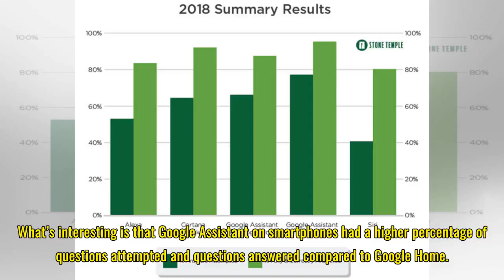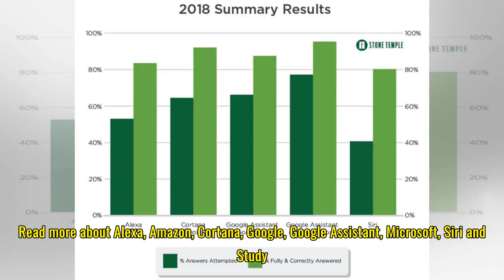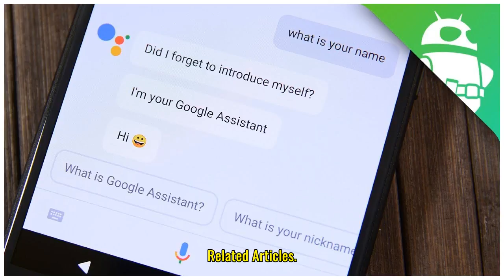Study Finds Google Assistant Is The Most Accurate Amongst The Competition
There are many digital assistants in the market today, and obviously not all of them were created equal and according to a recent study conducted by Stone Temple, it seems that they have found that Google Assistant is the most accurate digital assistant amongst the competition, at least as far as th...